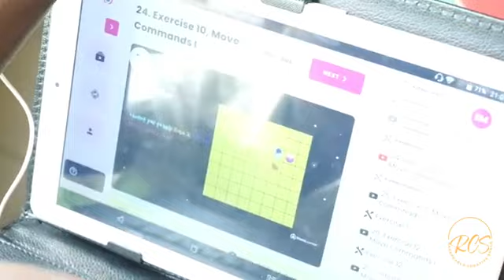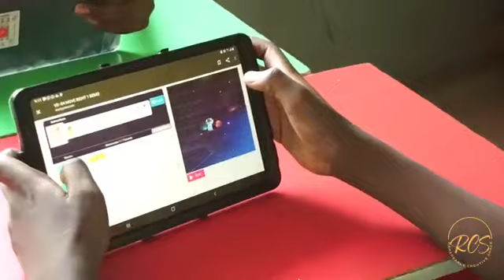Virtual Coding Class